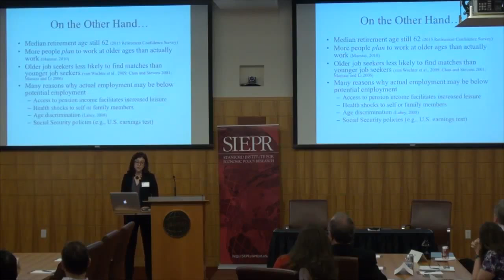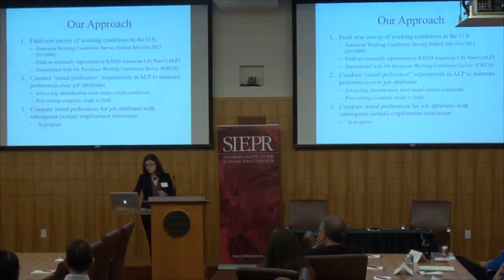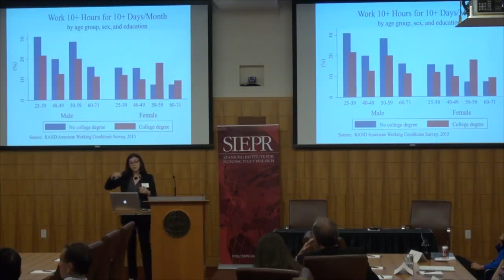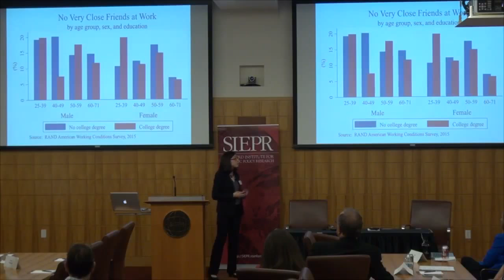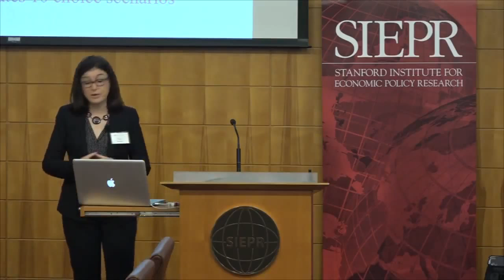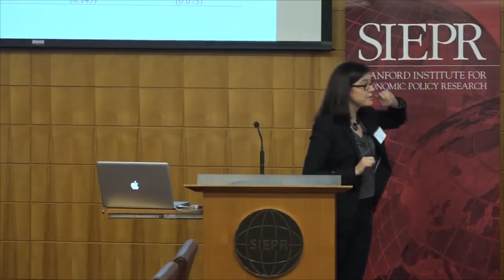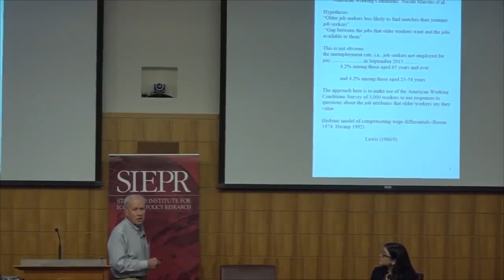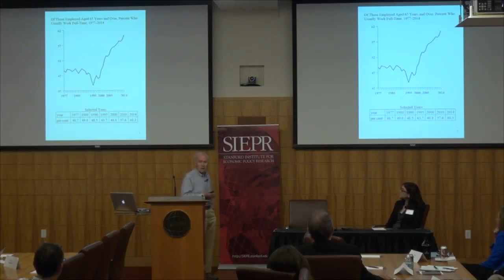American Working Conditions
SIEPR Conference on Working Longer and Retirement
Nicole Maestas, Harvard, with Kathleen J. Mullen, Rand, David Powell, Rand, Till von Wachter, UCLA, and Jeffrey Wenger, Rand, “American Working Conditions”
Discussant – John Pencavel, Stanford